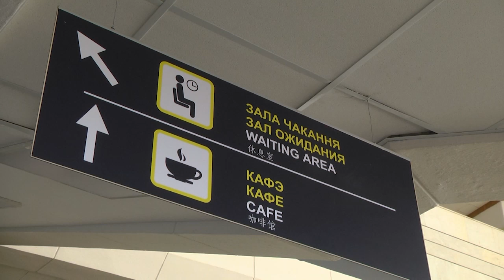2024-02-20 Мнение брестчан по старту регулярного авиасообщения между Брестом и Москвой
Быстро, комфортно, а главное – не дорого. С 3 апреля компания «Белавиа» открывает полетную программу прямыми рейсами из Бреста в Москву, которые будут выполняться два раза в неделю – по средам и субботам. Напомним, что Брестский аэропорт не принимал регулярные рейсы с 2019 года, чартерной туристической программы не было с 2021-го. Однако, несмотря на небольшое количество полетов, аэропорт сегодня готов к выполнению рейсов. О том, рады ли брестчане такой новости, узнаете в следующем сюжете.
*Наши контакты:*
✅Телефон горячей линии:
54-63-67